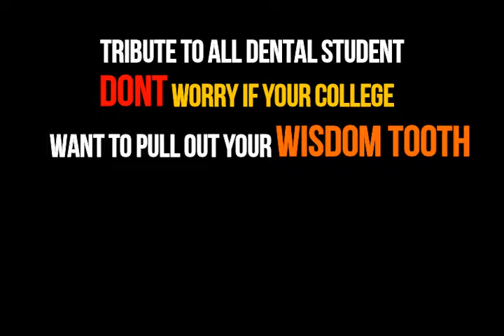Wisdom tooth? not wise anymore!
My first wisdom tooth surgical experience handled by friends and oral surgeon supervising dentist, makes me feel numb.